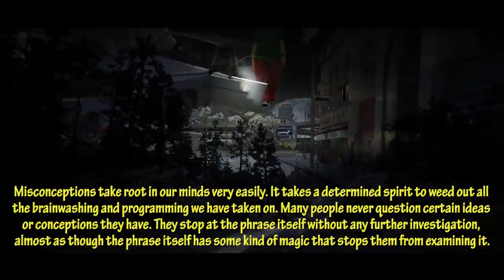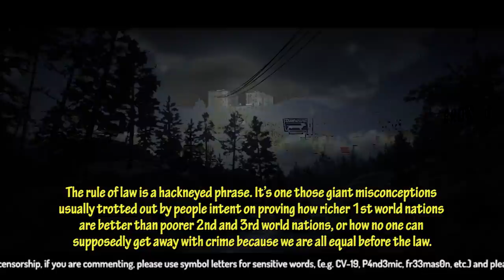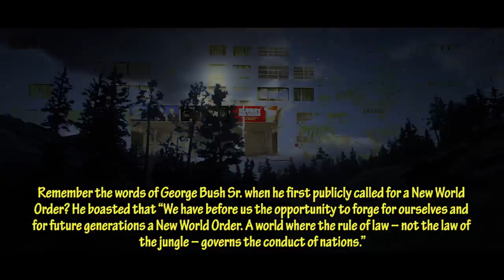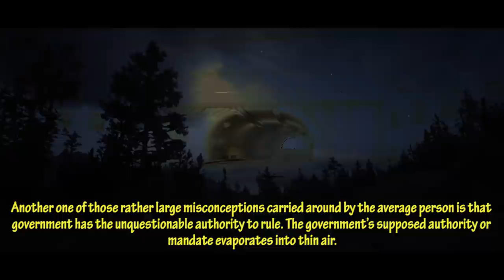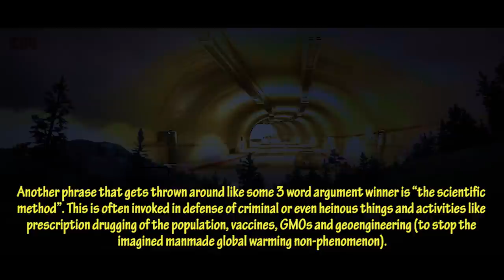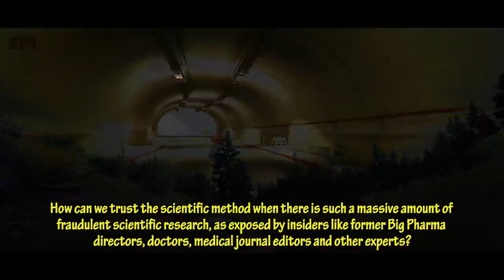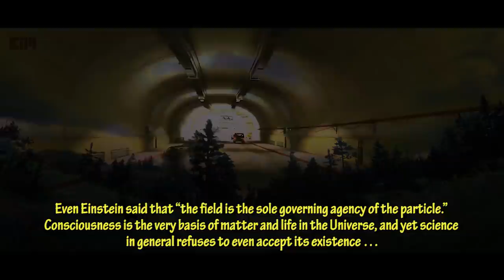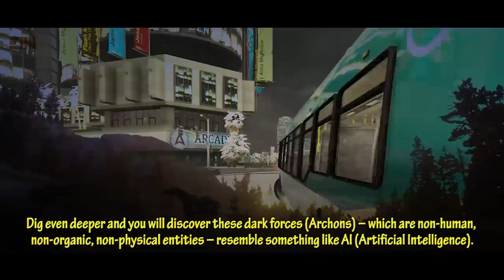PR00F THAT THEY C0VER UP THE TRUTH BY MASSIVE MISCONCEPTIONS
B3w4r3 of M1sc0nc3pti0ns. Misc0nc3pti0ns @b0und. The faster we c@n le@rn t0 dig b3y0nd a t3rm or phr@se, the f@st3r w3 will le@rn th3 truth.